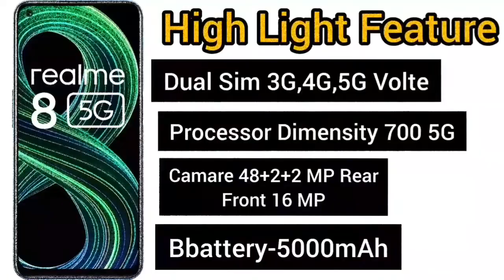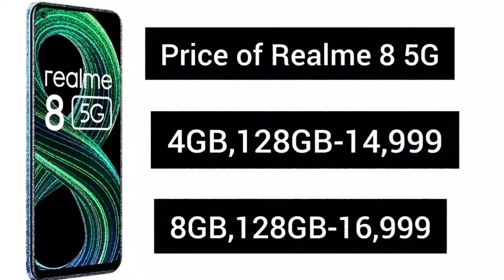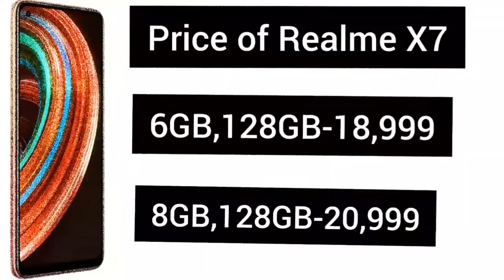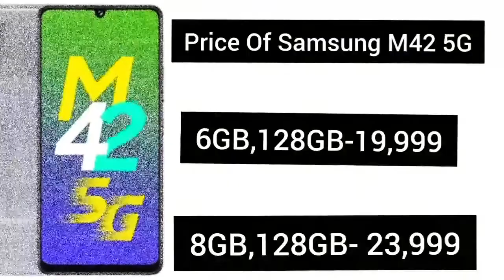TOP 7 5G mobile Under 20 to 25,000 Hindi | Best 5G Mobile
Top 7 5G mobile Under 20,000 to 25,000 in May 2021
Mobile
OPPO 5G MOBILE

🙏And also Follow on Instagram Twitter and Facebook🙏